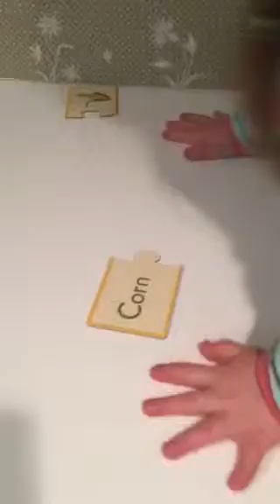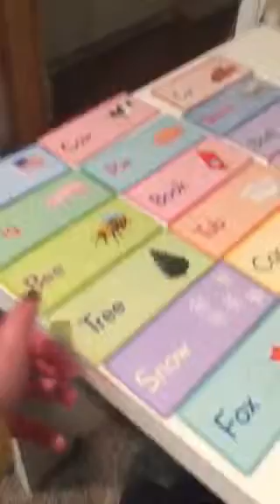Sight word puzzle matching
Simple word puzzle pairs